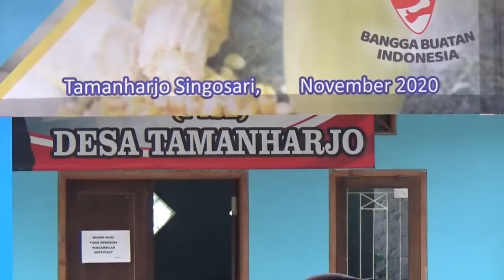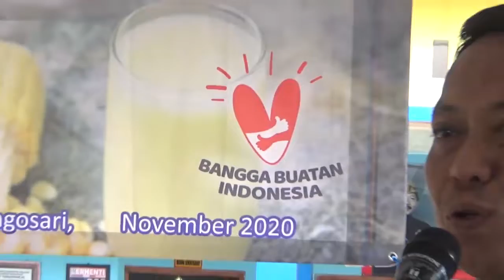Pelatihan membuat Jahe Bubuk Instan dan Susu Jagung Manis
Pelatihan ini dilakukan oleh Padmasari bekerja sama dengan Dinas terkait